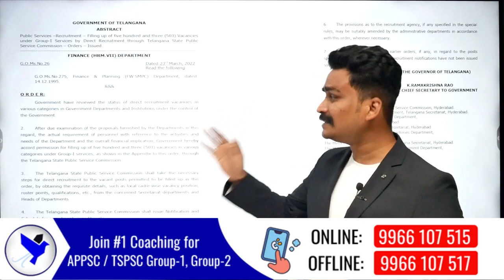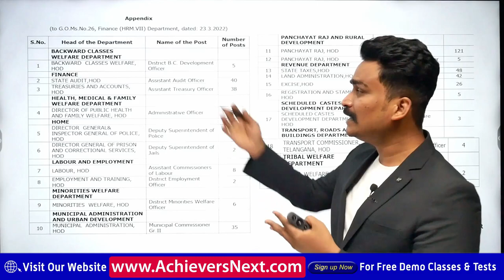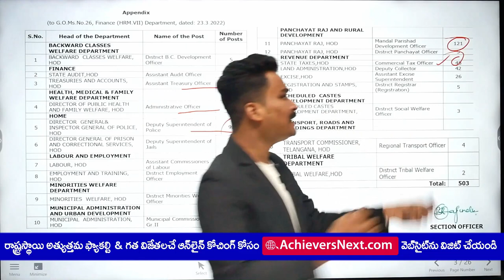TSPSC Group 1 Posts Sanctioned List | TSPSC Group 1 Notification Update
TSPSC గ్రూప్ 1 పోస్టుల 🎯